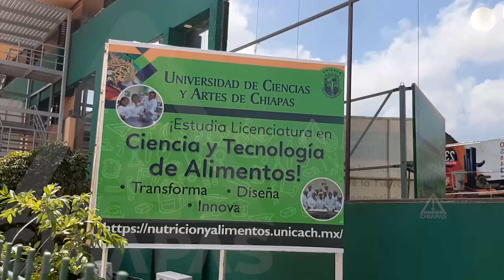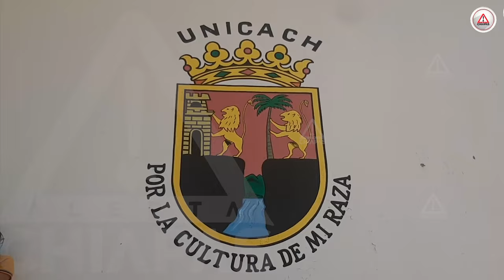Prevén liquidaciones y pérdidas de antigüedad en la UNICACH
Cambio de nombre es el renacimiento de la UNICACH, aseguró funcionario federal; Sindicatos sostienen, no hubo un estudio que lo sustente.